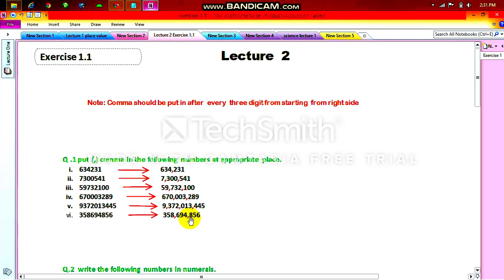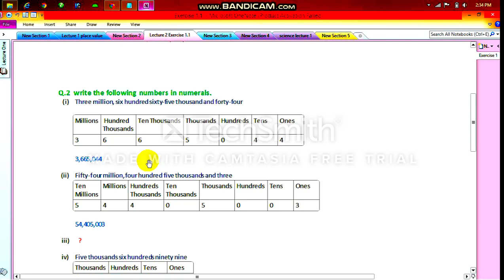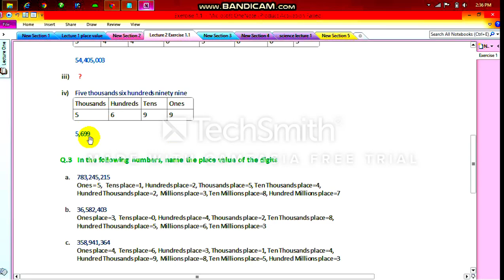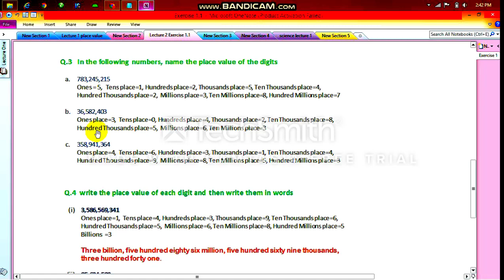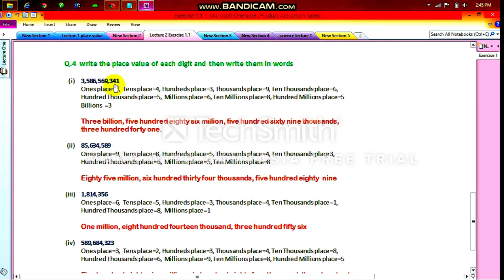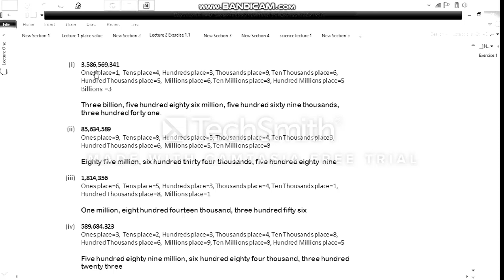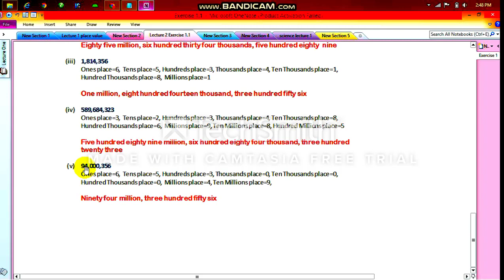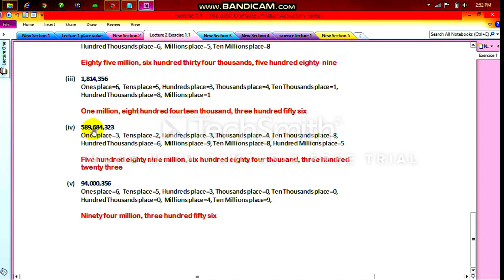5th class Mathematics online lecture 2 in Pashtoo. Place value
5th class mathematics 2nd class, where to put comma in numbers, writing numerals in words and explaining place value of digits in a number in pashtoo language